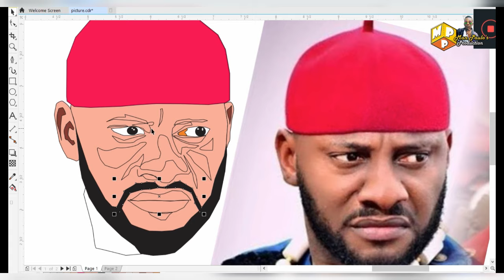Tinubu Football Nigeria Vs Angola Full Match